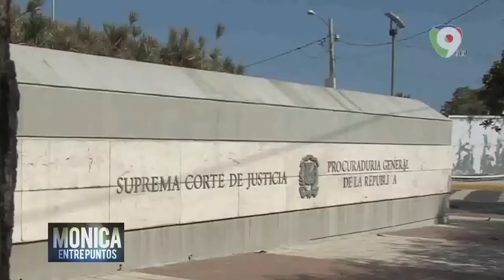Avances casos en la justicia RD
23/7/2022